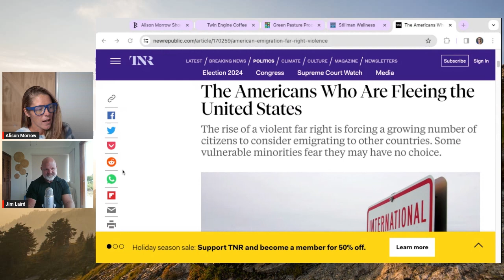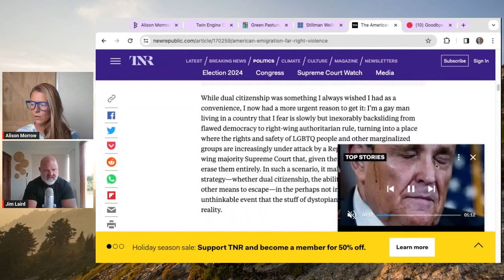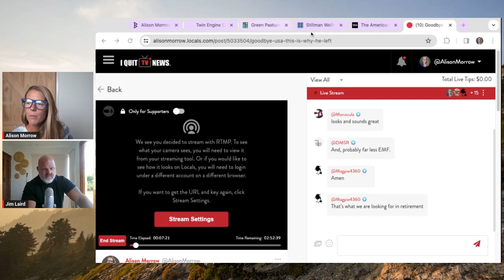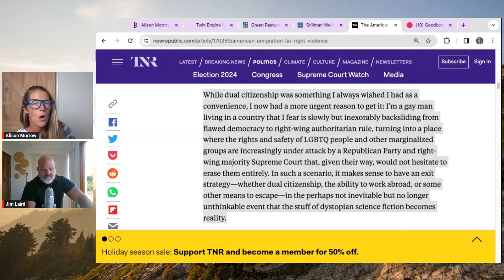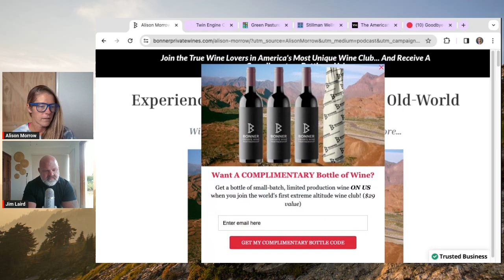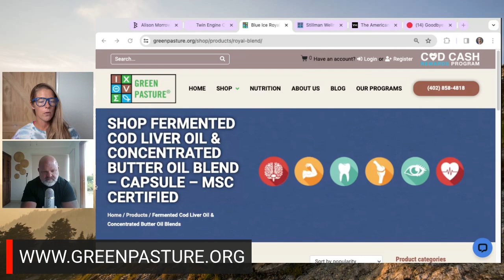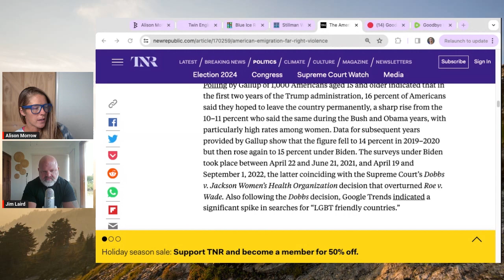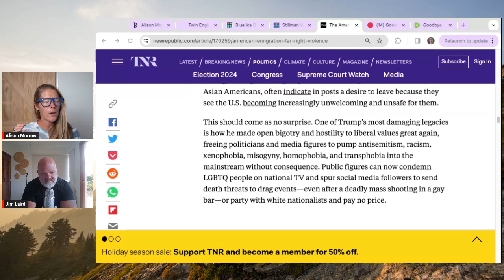Goodbye USA! This is why he left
Travel Beach Fitness Jim Laird is a strength coach who recently moved away from the United States, due in large part to his concern about the encroachment of government on Constitutional rights.